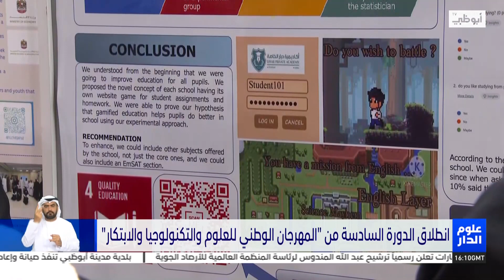انطلاق الدورة السادسة من "المهرجان الوطني للعلوم والتكنولوجيا والابتكار"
تقرير : أحمد الطنيجي